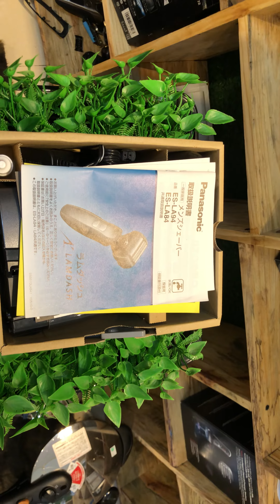Cạo râu víp giá rẻ